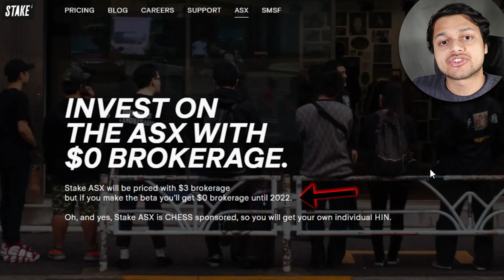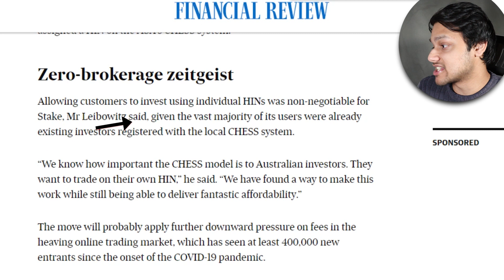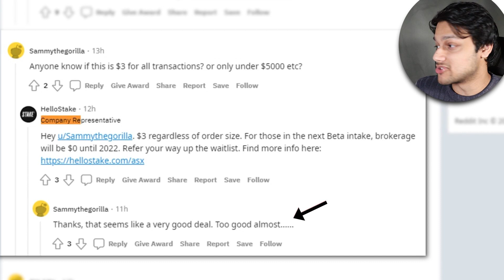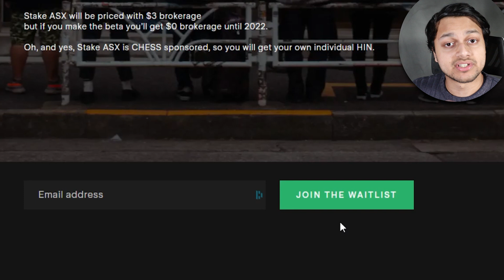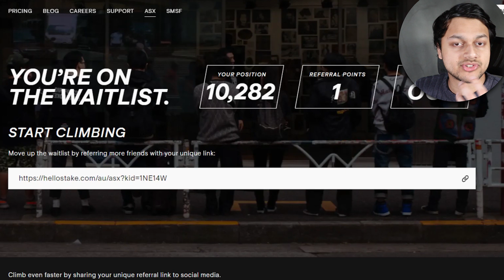$0 Brokerage ASX Shares!! Stake Launches ASX Beta!! - HUGE NEWS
Stake has just announced $0 Brokerage for people who qualify AND starting from 2022, $3 per trade for all ASX shares & ETFs! This is huge news especially because we're getting closer & closer to reaching that $0 brokerage mark for all trades.

Timestamps:
00:00 - Introduction
00:18 - The details!
00:48 - Chess Sponsored?!
01:27 - People's main concerns
02:06 - More about the fees
03:26 - Beta signup!
04:49 - I just wanna say this...

▶️ I will also get a free trade on Pearler, a free stock on Stake and also 5 free trades on SelfWealth.